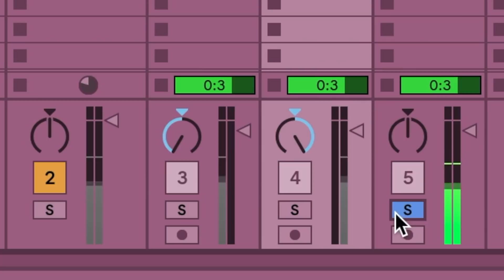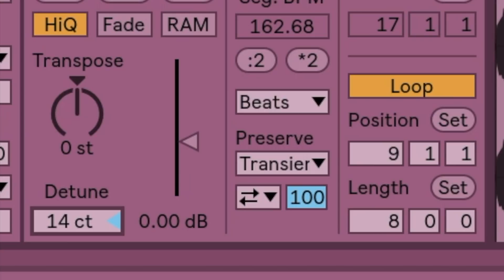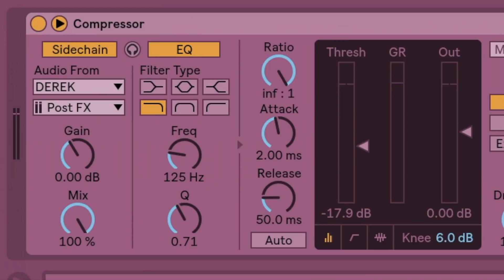You Suck at Producing: Stereo Width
Ok, so check it. Our ears determine the position of a sound based on which ear perceives it first and its successive reflections (arriving within 1-35 ms from the initial sound) which, will give us the perception of depth and spaciousness. Using this psychoacoustic phenomenon called the Haas effect, we can make Roger sound large and wide. Wowzers!